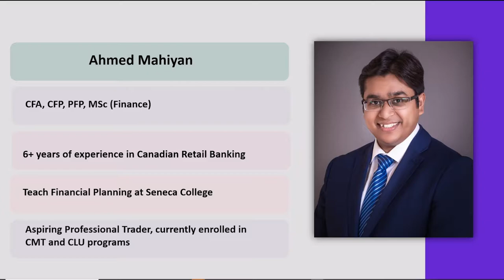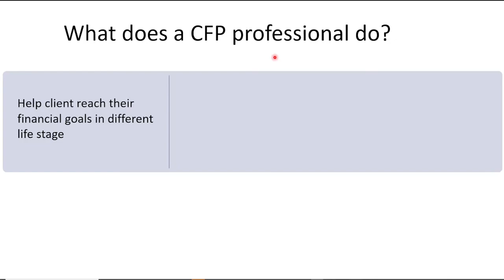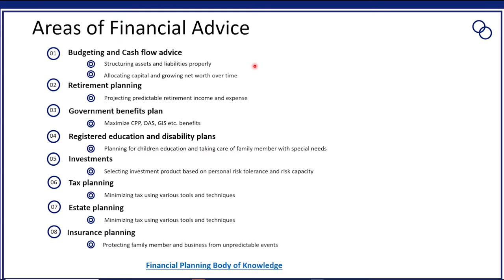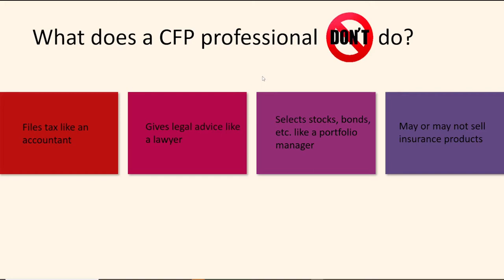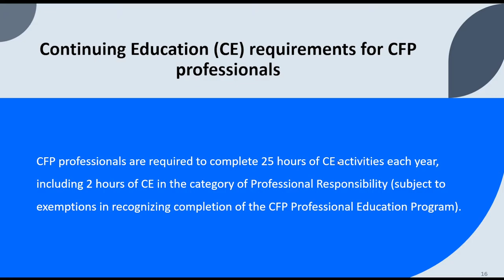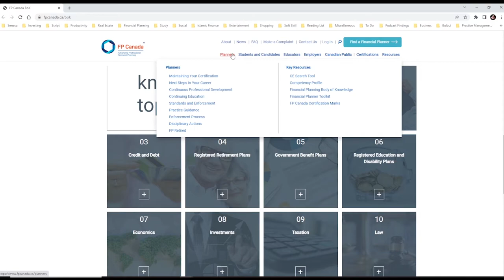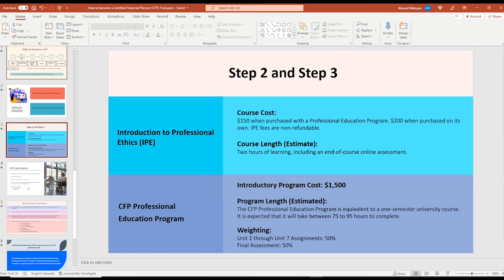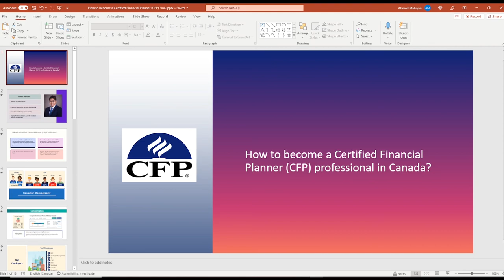How to become a Certified Financial Planner (CFP)?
This video was recorded in early 2022. Some of this information may be changed over time. Please visit the websites that are shared on this video for up-to-date information.